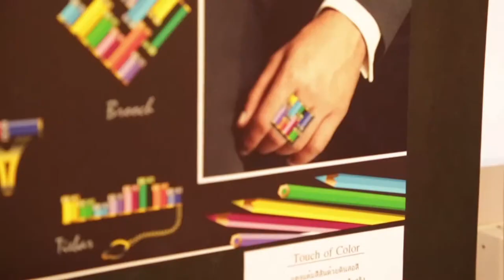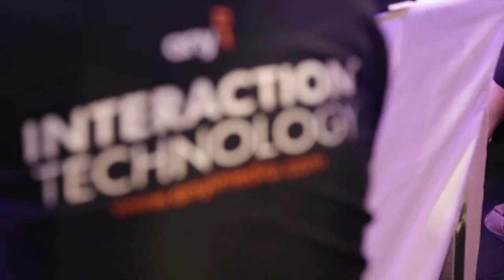GIT : Battle of Colors